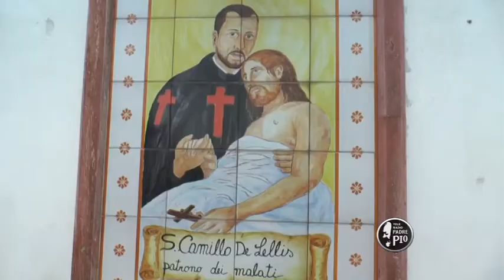FuoriTempo vita 1a parte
puntata del 22 gennaio